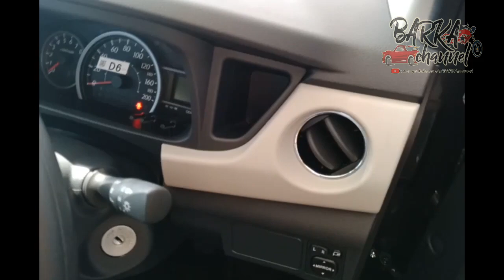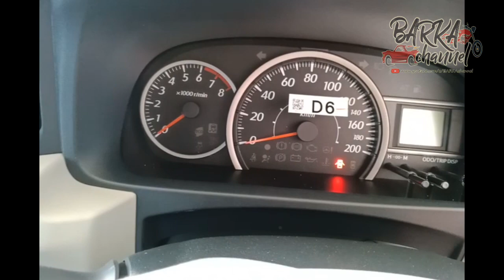Daihatsu Sigra 1.2 Facelift 2019 Type R MT Grey (review)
Apa saja yang baru di Sigra facelift ini, tonton videonya sampai selesai yaa.

Setelah 3 Tahun semenjak kelahiran sigra, ini adalah waktu yang sangat tepat untuk melakukan Facelift.
Sigra yang merupakan mobil multi purpose vehicle (MPV) tujuh penumpang di kelas low cost and green car (LCGC), baru cocok di pasar Indonesia, sehingga mobil ini menjadi mobil paling laris di pasar indonesia.

Follow Ig : barkachannel

Yg berminat silahkan hubungi saja
Ilham Daihatsu Tasikmalaya
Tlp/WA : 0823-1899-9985